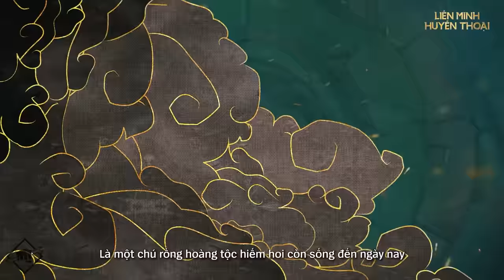Tiêu Điểm Tướng Smolder | Lối Chơi - Liên Minh Huyền Thoại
Chào đón chú rồng lửa rực rỡ nhất quả đất: Smolder, Tiểu Hỏa Long!

Liên Minh Huyền Thoại là một trò chơi đồng đội với hơn 140 vị tướng để người chơi thoải mái lựa chọn. Hãy chơi miễn phí ngay!
Đội ngũ hỗ trợ người chơi của chúng tôi sẽ luôn sẵn sàng hỗ trợ tại